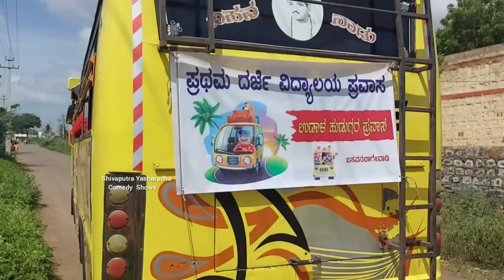ಪ್ರಥಮ ದರ್ಜೆ ವಿದ್ಯಾಲಯ ಪ್ರವಾಸ ಉಡಾಳ ಹುಡುಗರ ಪ್ರವಾಸ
ಈ ವೀಡಿಯೋ ಕೇವಲ ಕಾಲ್ಪನಿಕ ಮತ್ತು ಈ ವೀಡಿಯೋ
 ದಲ್ಲಿ ಬರುವ ಎಲ್ಲಾ ಪಾತ್ರಗಳು ಕಾಲ್ಪನಿಕ
ಈ ವೀಡಿಯೋ ಕೇವಲ ಮನೋರಂಜನೆ ಗೆ ಮಾತ್ತ ಸೀಮಿತ
ಯಾರು ತಪ್ಪಾಗಿ ಗ್ರಹಿಸಬಾರದು
 ಈ ವೀಡಿಯೋ ಕೇವಲ ತಮಾಷೆಗಾಗಿ
 ಧನ್ಯವಾದಗಳು

   Actors
 Shivaputra Yasharadha
         Kitti Anna
           Anand
           Hanamanta
            Kumar
       seena
      belli basu
     Manju
     Bhimashi
     basu M
   Preamkumar
   Anil
  Anu Anty
 shivu G
sameer

 And All Boys Of Teambgd

 Camara men Abhi

      by
Shivaputra Yasharadha